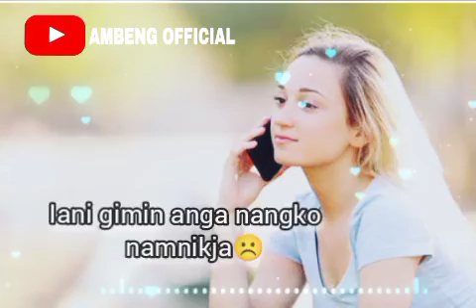Nangni waiting mano anga duk mana || Sad Emotional Status 😓